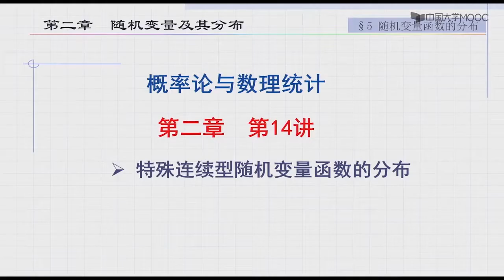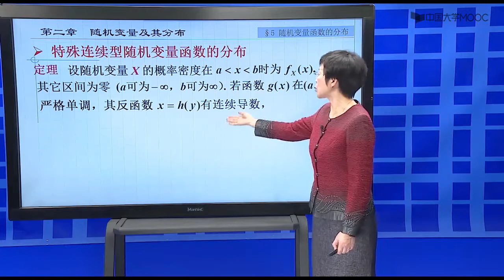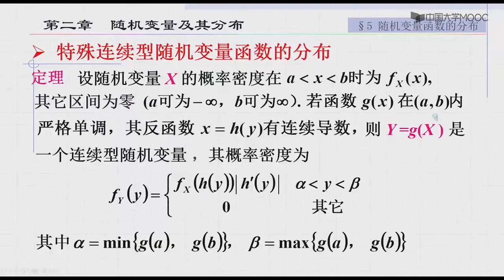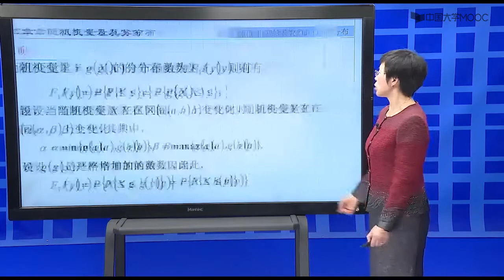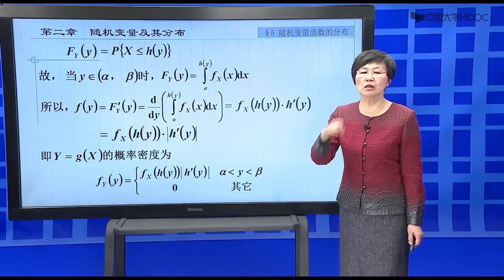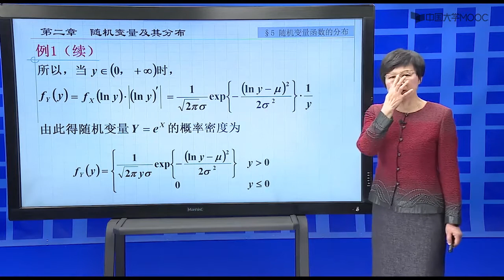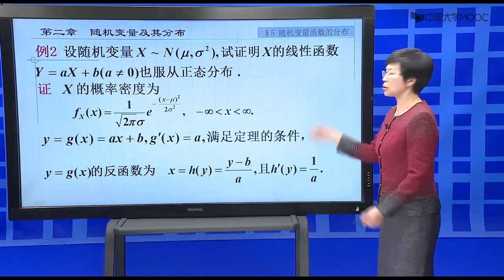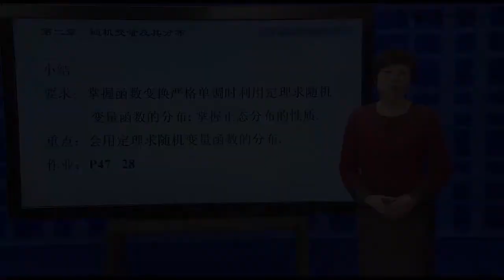2 14特殊连续型随机变量函数的分布